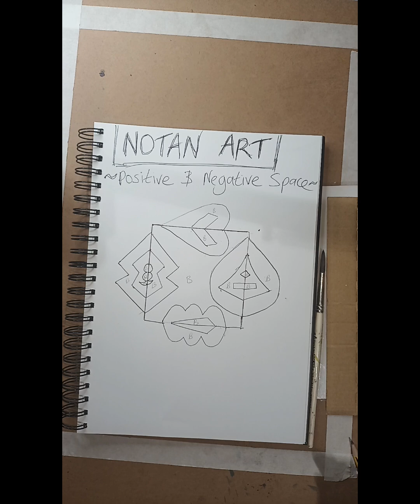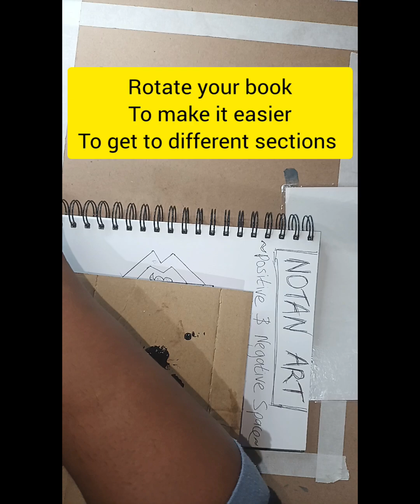Japanese Notan Art Painting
Japanese Notan Art. painting your design